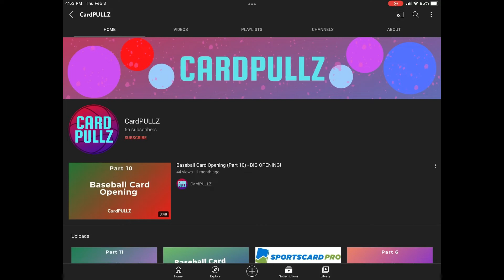Shoutouts for 100 subs shoutouts and more……..🥳🥳🥳